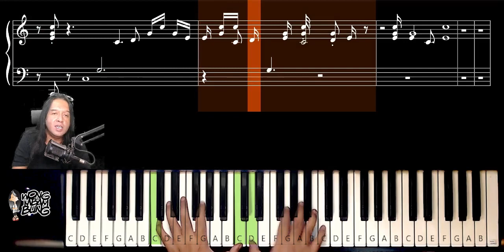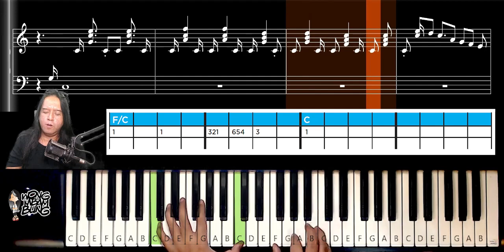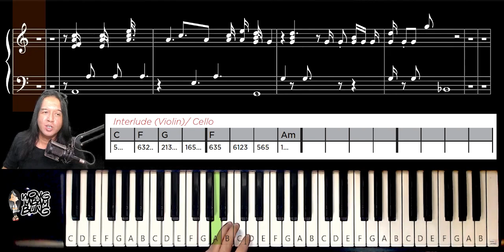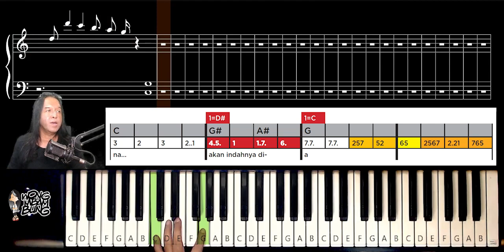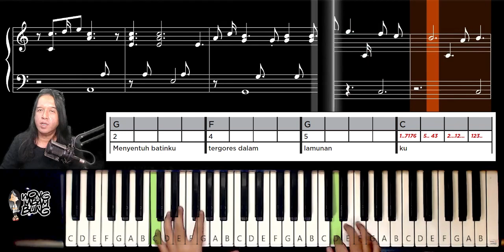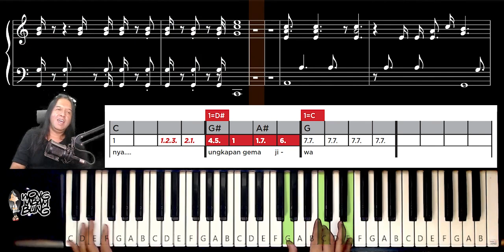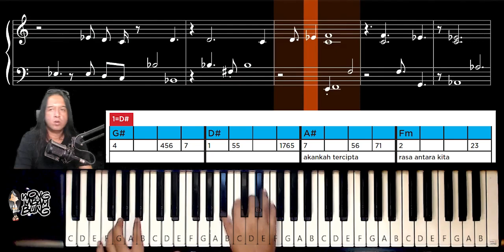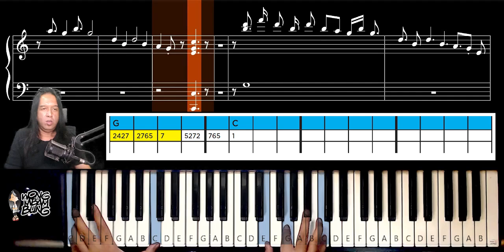Tutorial Piano sampaikan Salam untuk Dia - Voodoo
Ada part violin dan ending yang sering nggak dimunculkan saat live. Padahal part itu bagus banget untuk menambah wawasan teknik bermain dan pengolahan sound. Sampaikan salam untuk dia merupakan hits voodo yang ada di album W.O.B. Wis Ojo Bingung.

0:00 Sampaikan salam untuk dia di album W.O.B
01:00 Intro Piano: Sampaikan salam untuk dia
02:28 Bait 1: Senja datang sambut sang bulan
03:07 Kuberjalan layangkan khayal
03:30 Kutepiskan luka, sendiri ku melangkah
03:45 Interlude1: Suara Violin diganti piano
04:25 Saat itu, ku melihat...
05:00 Overtune ke D#: Akan indahnya dia
05:34 Reff_Sampaikan salamku 'tuk dia
06:45 Hari-hari yang ceria...
07:35 Interlude violin versi lambat
08:25 Solo Guitar pakai Strings biar megah
10:10 Outro Piano Sampaikan salam untuk dia versi lambat dan cepat